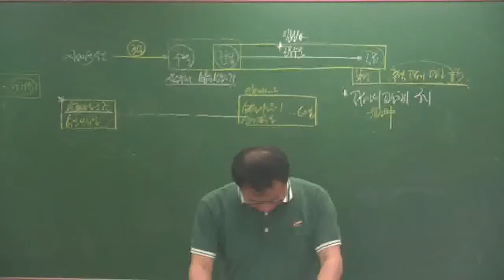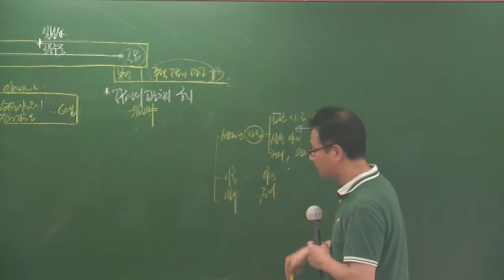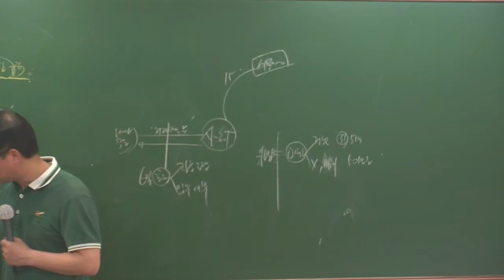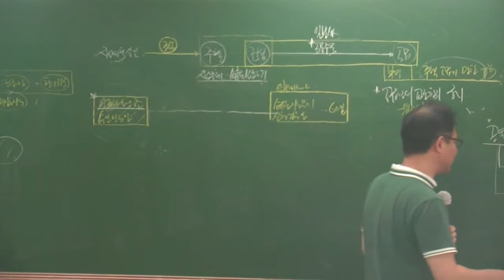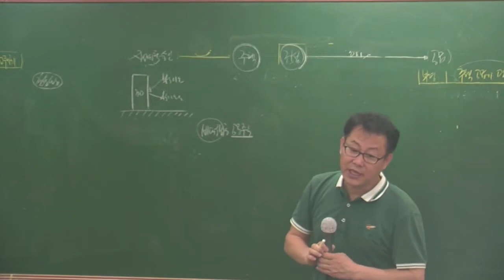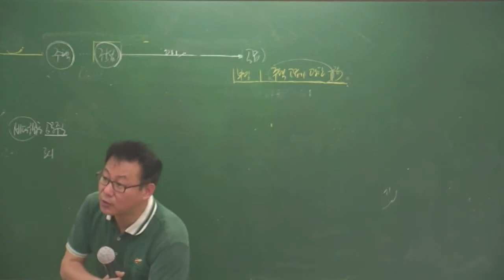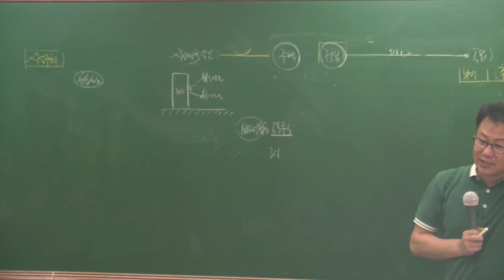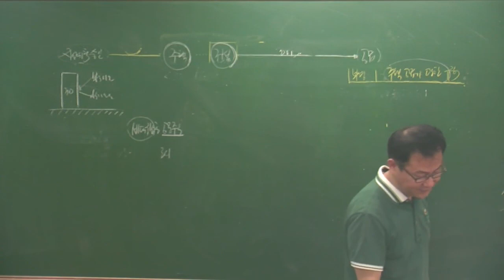공법6-18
6월심화과정